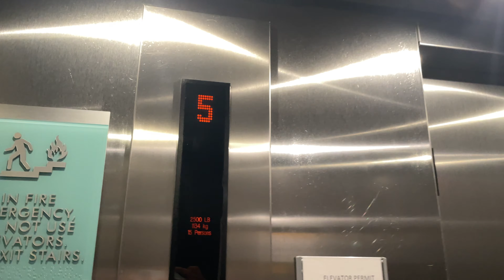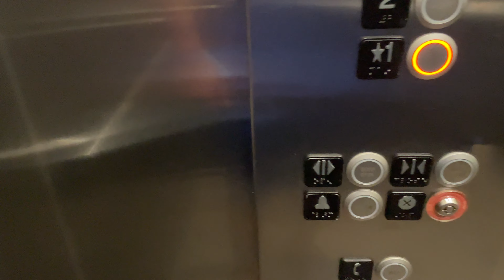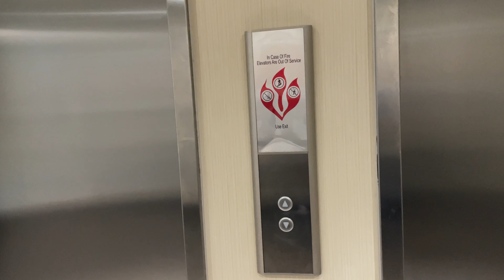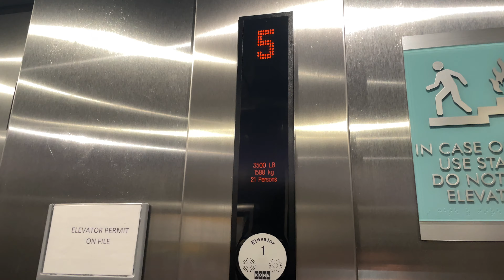Kone Traction Elevators @ Home2 Suites by Hilton Nashville Airport